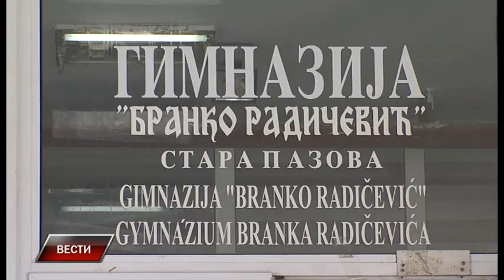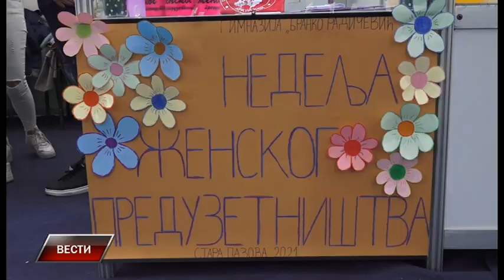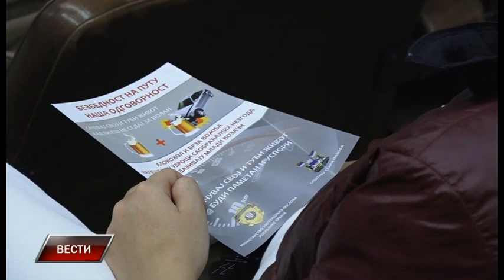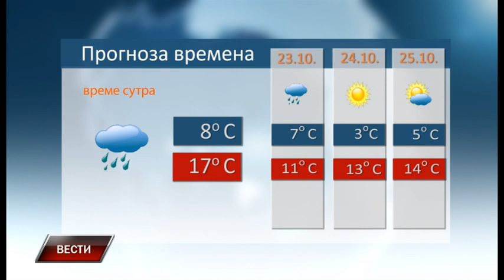Vesti 22 10 2021